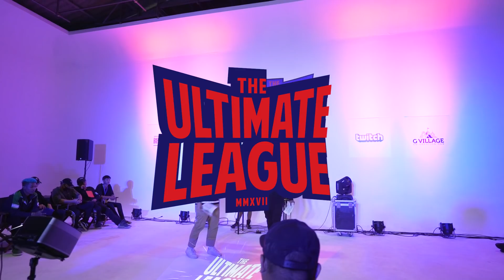THE ULTIMATE LEAGUE (2017) EP.6 : P-ZIT vs K.AGLET "แร็พชม" | RAP IS NOW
THE ULTIMATE LEAGUE การแข่งขันแร็พแบทเทิลรูปแบบใหม่ที่ RAP IS NOW จัดขึ้นในช่วงปี 2017 เป็นทัวร์นาเม้นต์แข่งแร็พรูปแบบทีมโดยเริ่มจากการคัดเลือกแร็พเปอร์จาก 160 คนที่ผ่าน ONLINE AUDITION สู่รอบ CYPHER AUDITION เพื่อหาแร็พเปอร์ไปเข้าทีมทั้ง 8 ทีมสู่การแข่งแบบลีกต่อไป และไปสิ้นสุดกันที่ BIG MOUNTAIN 2017

ในการแข่งรอบลีกแต่ละสัปดาห์จะมีโจทย์ที่ต่างกันไปทั้ง 3 สัปดาห์